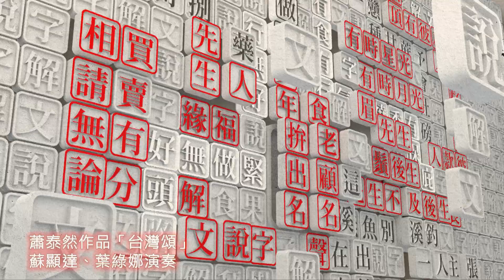20201028_解文說字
孽譎仔話紲下句　雙重用意生巧趣

藥店甘草
雜插

鴨卵搩過山
看破

菜脯搵豆油
加了

大兄坐無正
歪哥